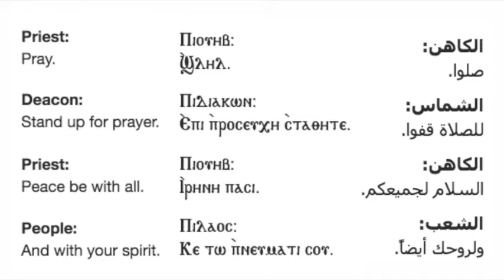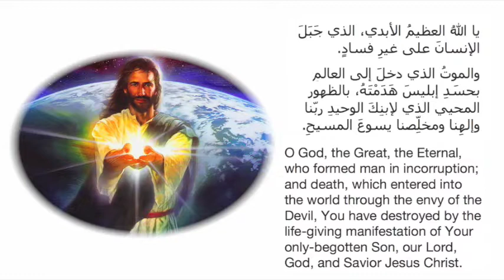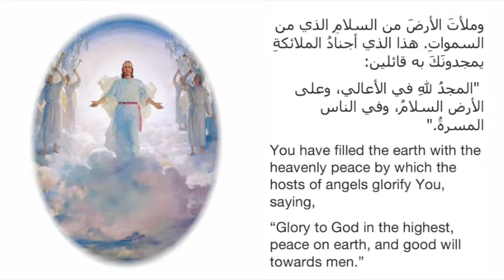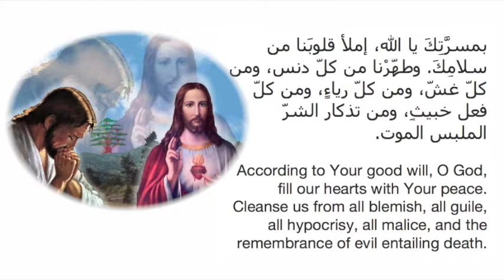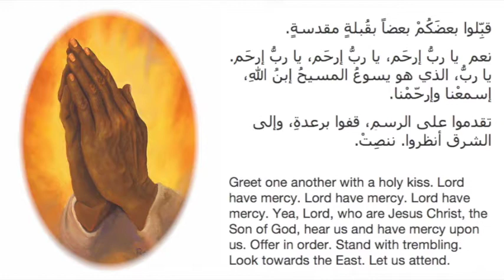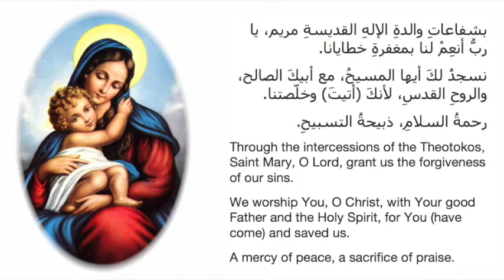Prayer of Reconciliation St. Basil Liturgy | صلاة الصلحFr. Tadros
A portion of the Liturgy from the book of St. Basil performed by Father Tadros Hirmina and Deacon Mina El Katcha.